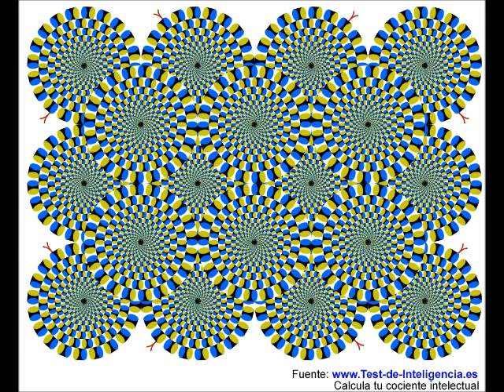electro miusic yo soy sexy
un tema de electrónica bastante viejo pero que se sigue escuchando